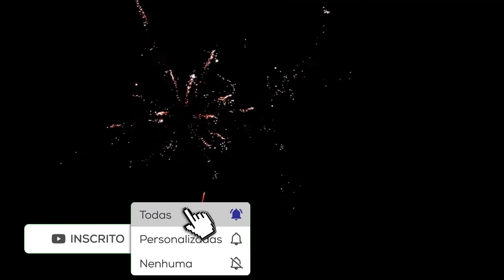Eye Drake - Stafford - Free Electronic Music - (NoCopyRight)